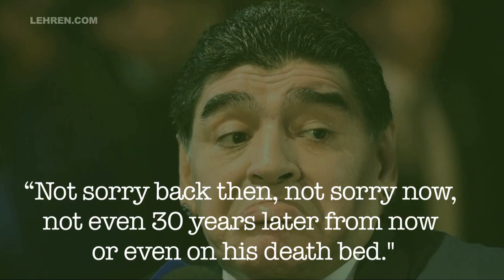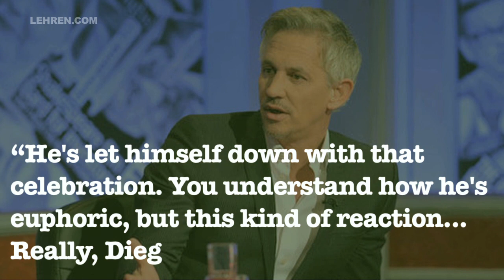An Emotional Maradona Collapses After Celebrating Argentina's Win